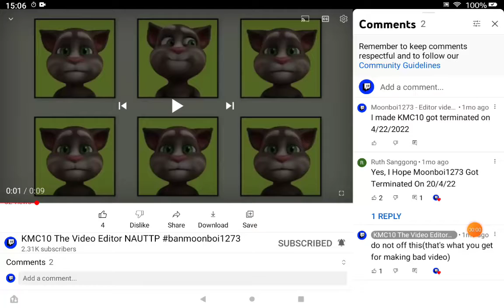RUTH SANGGONG GOT TERMINATED ON MAY 20 2022